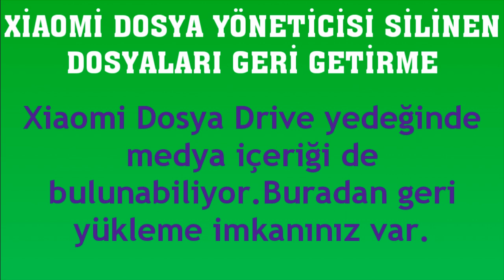Xiaomi Dosya Yöneticisi Silinen Dosyaları Geri Getirme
Merhabalar bu videomuzda sizlerle birlikte xiaomi dosya yöneticisi kurtarma nasıl yapılır sorusuna yanıt vermeye çalışıyoruz.İyi Seyirler Dilerim.

xiaomi dosya yöneticisi silinen dosyaları geri yükleme
xiaomi dosya yöneticisi çöp kutusu nerede